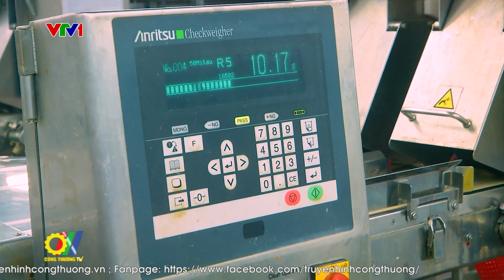Ngành tôm hướng đến phát triển bền vững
Trong suốt 2 thập kỷ qua, ngành tôm đóng vai trò quan trọng trong xuất khẩu thủy sản Việt Nam. Hiện, tôm Việt Nam xuất khẩu đến khoảng 100 quốc gia và vùng lãnh thổ, với 5 thị trường chính là Châu Âu, Mỹ, Nhật Bản, Trung Quốc, Hàn Quốc. Việt Nam đã trở thành nước cung cấp tôm đứng thứ hai thế giới với giá trị xuất khẩu chiếm 13-14% tổng giá trị xuất khẩu tôm của toàn thế giới. Các vùng nuôi chính tập trung ở các tỉnh Đồng bằng Sông Cửu Long trong đó 5 tỉnh có diện tích nuôi tôm lớn nhất là Cà Mau, Bạc Liêu, Sóc Trăng, Bến Tre và Kiên Giang. Trước những tiềm năng rất lớn, việc ngành tôm tìm hướng phát triển bền vững là việc làm hết sức cần thiết…